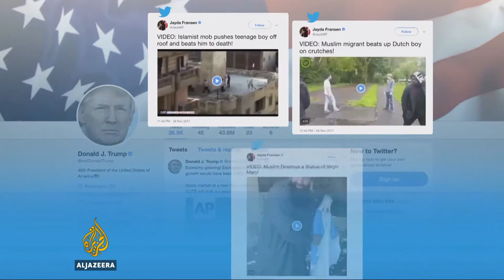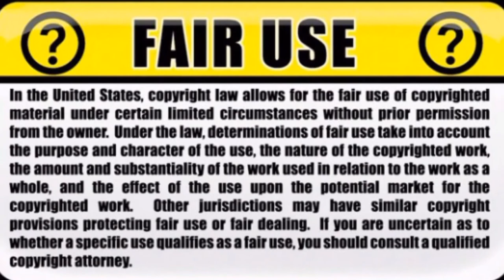Trump retweets cause outrage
US President Donald Trump has been widely condemned for retweeting three unverified anti-Muslim videos from a far-right British group. They were originally posted by Jayda Fransen, the deputy leader of the "Britain First" group, who was convicted of abusing a Muslim woman earlier this month.